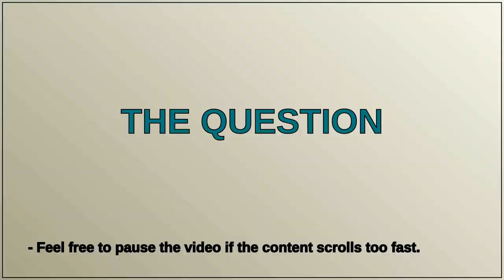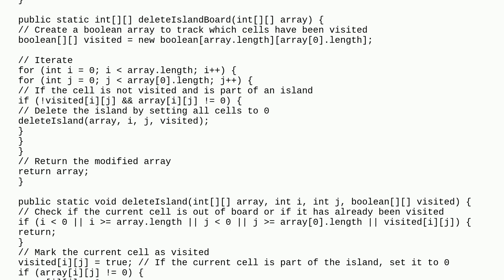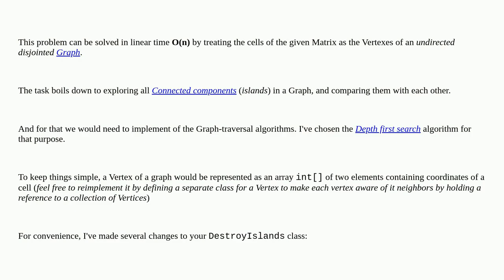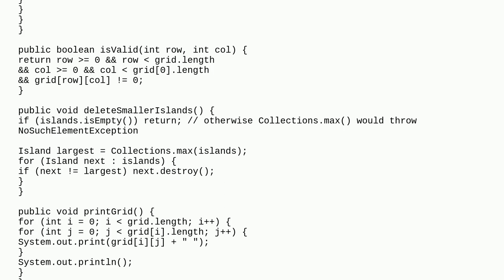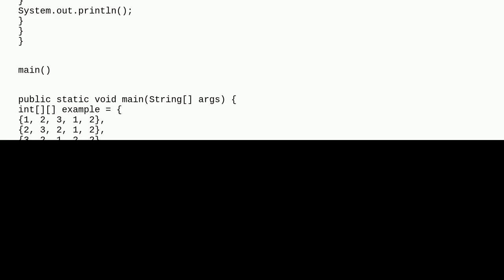How to delete an "Island" of numbers in a 2D array in Java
A special thanks goes out to the community

  math algorithm arrays java for-loop